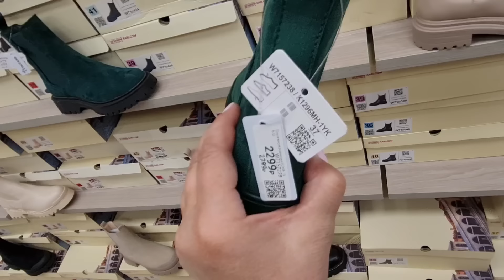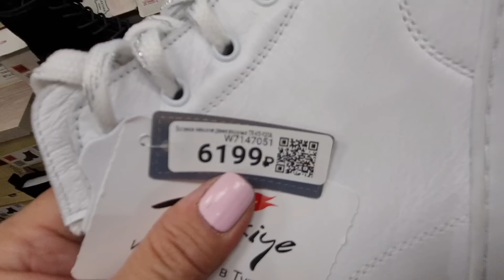Не пропустите.Магазин КАРИ. Отличная обувь на Осень 2024.Проходят Акции и Скидки